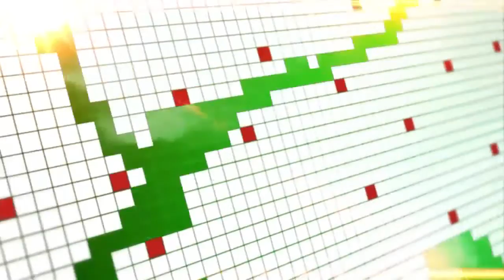Может ли новое жилье быть недорогим и качественным? Татарстан без коррупции 28/05/18 ТНВ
Ежегодно в республике вводится более 2 млн квадратных метров жилья. Немалая доля приходится на строительство в рамках государственных жилищных программ: социальная ипотека, арендное жилье, жилье для ветеранов, молодых семей и многое другое. «Каждого участника программы волнует, когда он получит заветные квадратные метры и по какой стоимости. Позволит ли качество жилья жить в нем сразу, причем, комфортно и счастливо? Ведь не секрет, что строительные недоделки порой не позволяют радоваться полученному жилью и вынуждают собственников квартир обращаться во все инстанции. Каково же все-таки
качество конечного продукта строительства? Куда обращаться при обнаружении строительных недоделок?

Координаты:
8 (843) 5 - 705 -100